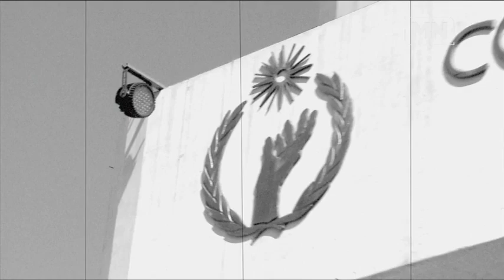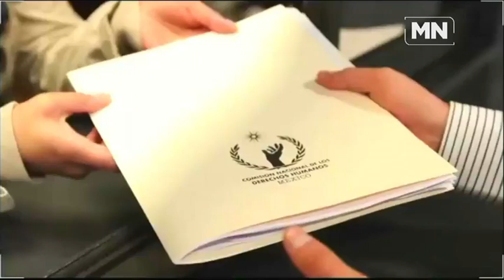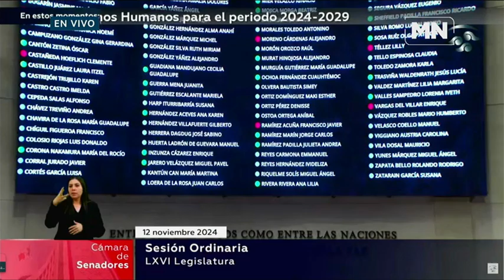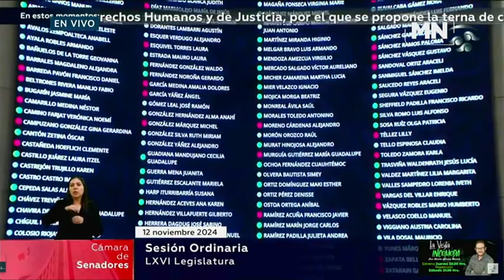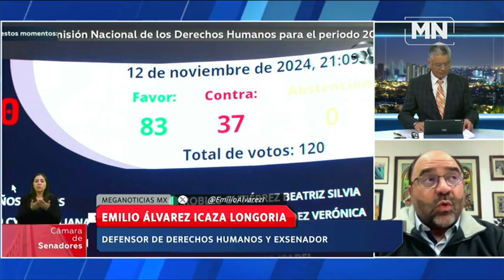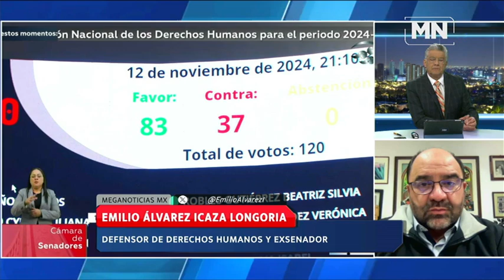Dos poderosas fuerzas impulsan a Rosario Piedra en la CNDH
La CNDH se hizo para defender a las víctimas, pero con la llegada de Rosario Piedra tuvo una gestión que se caracteriza por la omisión, los silencios y la complicidad y el ejemplo más vergonzoso es que salió a defender a López Obrador de la Marea Rosa. La gestión de Piedra es la antítesis de la magistratura moral que representa la CNDH y ya perdió su rumbo. No sólo fue la peor evaluada, sino que es aliada del gobierno y lo que muestra que es no les interesa el tema de los derechos humanos y las fuerzas armadas están muy contentas. A la señora Piedra la impulsan las fuerzas armadas y ahora se verá si Claudia Sheinbuam ya tomó el control de Palacio Nacional o la decisión de su reelección viene de Palenque, afirmó Emilio Álvarez Icaza Longoria en entrevista con Paco Ramírez.